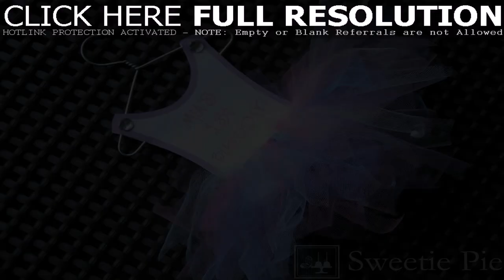1st Birthday Theme For Boy India